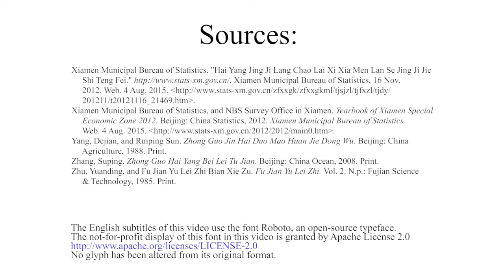Undiscovered Xiamen: A Nature Documentary - Episode 4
In this episode, we explore one of the mountains on Xiamen Island and see the peach and cherry blossoms in early spring. We also visit a small stream, where a population of fresh shrimps dwells.

This is a Bullis Student Tutors video -- made by students for students.